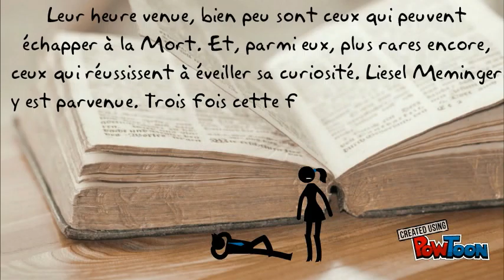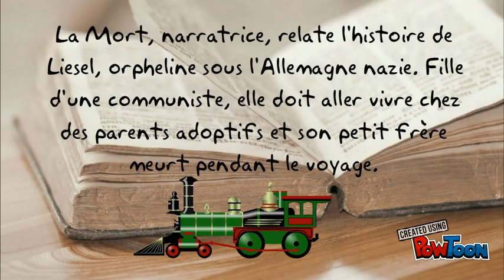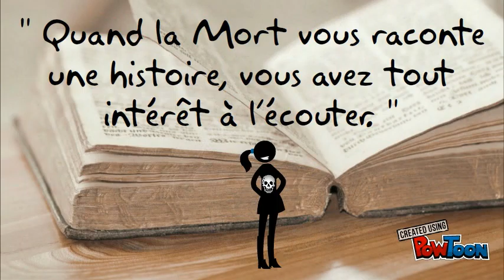La voleuse de livres - Markus Zusak (iris)